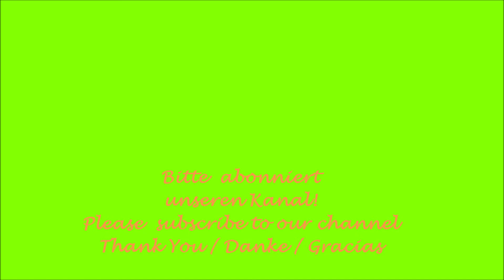Leafcutter ants Jungle of Costa Rica Blattschneiderameisen im Dschungel Regenwald Mittelamerika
Blattscheide-Ameisen Blattschneider-Ameisen transportieren Blätter vom Baum in den Ameisenbau
Leafcutter ants transport leaves from the tree to ant construction / ant nest in the Jungle / Rainforest of central America / Costa Rica
Blattscheideameisen  in Costa Rica / Mittelamerika
Leafcutter ants in Costa Rica / Central America
Blattscheide-Ameisen und überhaupt Ameisen gibt es in Costa Rica Mittelamerika Milliarden. Blattscheider – Ameisen ernten frische Blätter von Pflanzen und Bäumen um diese in den Bau / das Nest zu transportieren. Dafür legen Sie gern auch viele Hundert Meter zurück. Auf den Blättern züchten Sie dann einen Pilz, den Sie verzehren.

Leaf sheath ants  in Costa Rica Central America can you see everywhere.

Urlaub in Costa Rica ist eine tolle Erfahrung und bereichert das eigene Leben.
Hier werdet Ihr Tiere und Pflanzen sehen, die es sonst auf der Welt kaum oder gar nicht zu entdecken gibt. Dazu braucht Ihr auch ein wenig Zeit und Geduld.
Um Euch eine Vorgeschmack zu bieten oder eine Erinnerung haben wir hier kleine Videos für Euch.
Sie zeigen die Tiere, Pflanzen, Strände, Hotel, Hostels von Costa Rica.

Holidays in Costa Rica is a great experience and enriches your own life. Here you will see animals and plants that are otherwise scarce ly not to be discovered in the world.
We show you in our short videos the animals, plants, beaches, hotel, hostels of Costa Rica in Central America.

Costa Rica hat verschiedene Klimazonen.
In einigen regnet es während es in anderen sehr trocken ist zu dieser Zeit.
Dieser kurze Film ist entstanden im Mai  auf die karibischen Seite von Costa Rica.

Tatsächlich ist die Wettervorhersage für die einzelnen Regionen in der Karibik von Costa Rica sehr schwierig.
Aus unserer Erfahrung passt tatsächlich die Wettervorhersage vom Surfer Wetter am häufigsten.
Hier geht es zur Wetter-Vorhersage für die Karibik Puerto Viejo / Punta Uva / Playa Chicita / Cocles in Costa Rica:

Wenn Ihr ein wirklich schönes Hostel sucht welches nicht direkt in Puerto Viejo liegt sondern etwas ruhiger, dafür nur 5 Minuten zu Fuß zum Strand in Punt Uva oder 10 Minuten zu Fuß zum zweiten Strand von Punta Uva dann empfehlen wir das Hostel Titeres Purto Viejo – Punta Uva:

Ein richtiges Abenteuer ist auch eine Nachtwanderung direkt durch den Jungle mit dem Jaguar Rescue Center.

Eine Besichtigung des Tierschutz – Centers mit einer Führung am Tag im Center ist sehr hilfreich um verschiedene Tiere und Tierarten live zu sehen.

Wenn Ihr mal in einem Baumhaus schlafen wollt, also wirklich richtig hoch dann solltet Ihr euch mal das hier ansehen.
Wir sind damals kurz nach der Errichtung am Seil hochgeklettert:
Peter und sein Guide sind wunderbare Naturkenner. Es lohnt sich auch nur eine Tour zum Baumhaus mit Ihnen zu machen. Kontakt aufnehmen und nachfragen könnt Ihr hier:

Einen wirklich erlebnisreichen Aufenthalt könnt Ihr am Fluss / Rio banananito mitten im Regenwald verbringen. Die Selva Bananito Lodge bietet alles was man an Costa Rica schätzt und liebt. Naturschutz, Tiere, Pflanzen, Erlebnis. Ihr könnt hier Touren unternehmen, mit den Tragschrauber fliegen, mit Pferden ausreiten, an Wasserfällen klettern.  Hier sollte man ein paar Tage bleiben!

Die Links sind nicht gesponsort!  Trotzdem ist es wohl Werbung.
Euch viel Spaß beim Videos schauen auf unserer Plattform hier auf YouTube.

Danke / Thank You / Gracias
Euer Team von der Finca RobIna